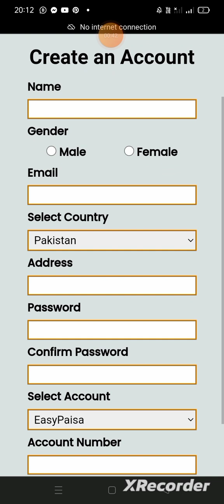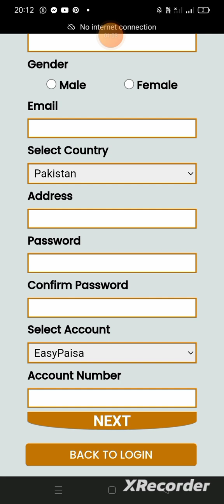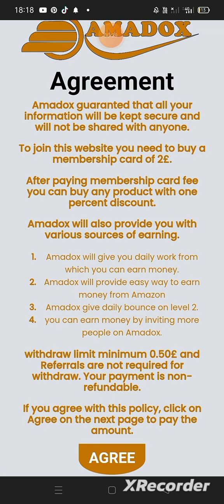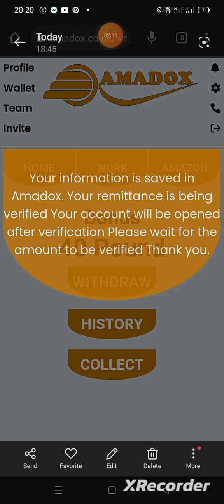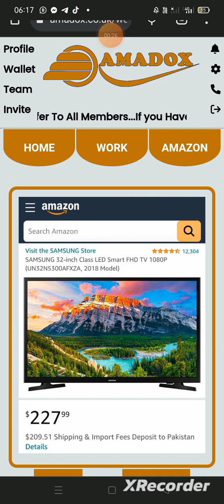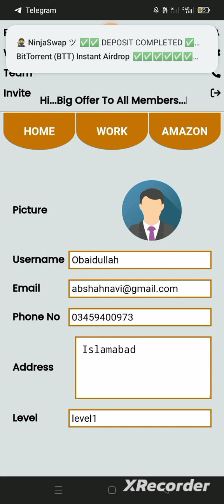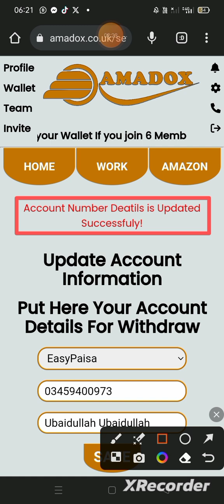How to Signup & Deposit in AMADOX Earning Website|Make Money By Sharing Ads|Technical Shahnavi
Amadox earning website

Minimum deposit 2 Pounds (750PKR)

Paid ads work

Share ads and earn money

Reffer your friend & earn 2 Pounds (766PKR)

Increase your level and earn money

Minimum withdraw 0.50 Pound (191.53PKR)